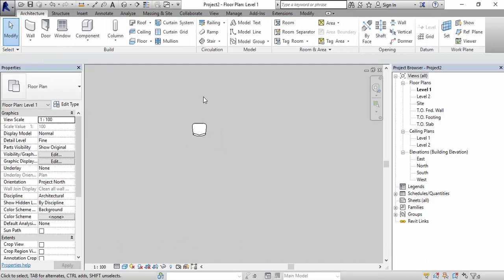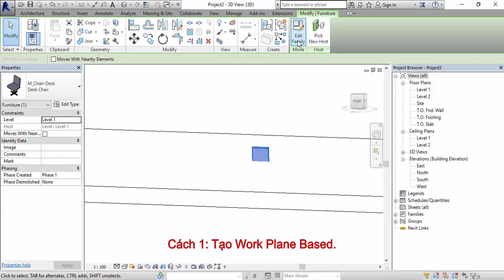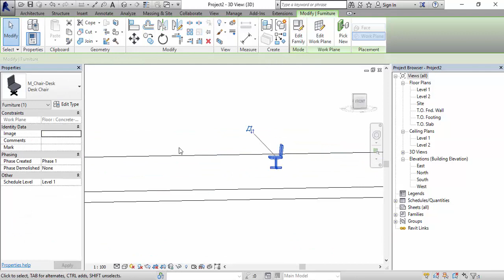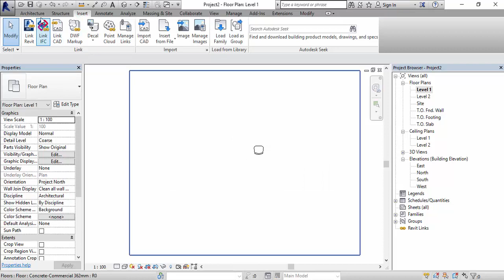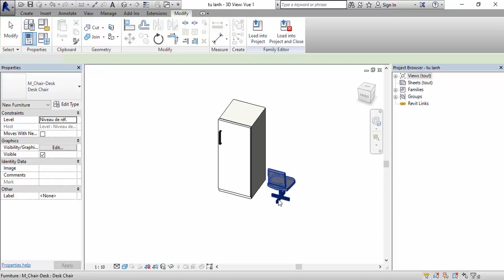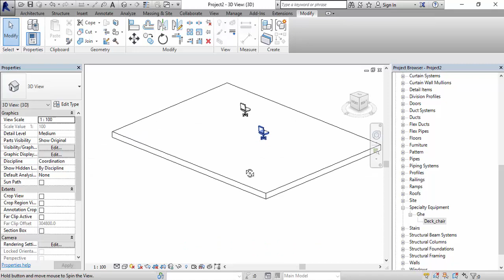(Revit Tip 50 - Mỗi ngày 1 Tip) Tạo cao độ cho Family - Tipsrevit4you.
Video chia sẻ cách tạo cao độ cho Family bằng 2 cách.
Cách 1 : Sử dụng Work Plane Based
Cách 2 : Tạo Offset cho Family
Hi vong Tipsrevit4you sẽ giúp ích cho các bạn mới học revit qua video tạo này.
Tipsrevit4you mong muốn nhận được sự đóng góp của các bạn bằng cách comment phía bên dưới để video được hoàn thiện hơn.
Thanks you. - Tipsrevit4you - 3DHome.